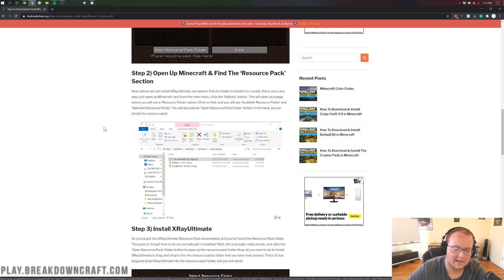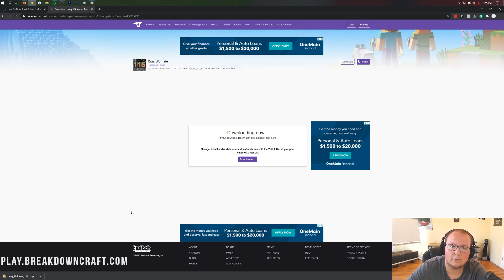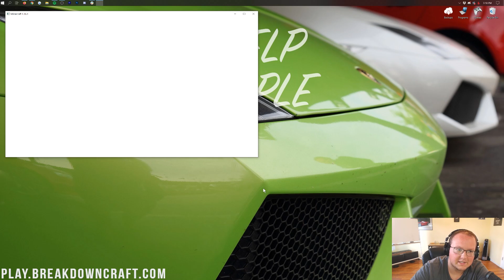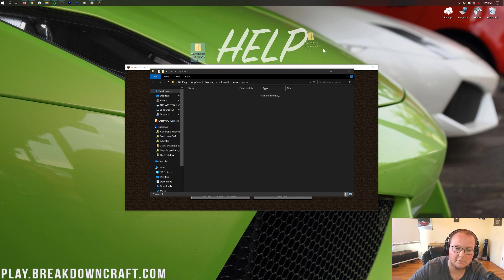How to Download & Install XRay in Minecraft 1.16.1 (Get 1.16.1 XRay without Mods!)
How can you get XRay in Minecraft 1.16.1? Well, in this video, we show you exactly how to download and install XRay in Minecraft 1.16.1. From where download your XRay texture pack to how you can install the XRay texture pack in Minecraft 1.16.1, it is all covered in this video! Thus, without any more delay, here is how to get XRay in Minecraft 1.16.1 using an XRay resource pack!

Start a 24 Hour, DDOS protected Minecraft server in under 5 minutes at Apex Minecraft Hosting and never worry about getting banned again!

About this video: If you want know exactly how to download and install XRay in Minecraft 1.16.1, this is the video for you! We show you exactly how to get XRay in Minecraft 1.16.1. From where to download your XRay texture pack that is 1.16.1 compatible to how you can install the XRay texture pack into Minecraft in order to get XRay without any mods in Minecraft, it is all covered in depth in this video. We even show you how to to make sure you can actually see things with XRay once you get into Minecraft. So, without any more delay, here is how to download and install XRay 1.16.1 on Minecraft PC.

The first step of getting XRay for Minecraft on your PC is actually download it. You can find the download link for the XRay Ultimate resource pack in the description above. Once you are there click on the yellow ‘Download XRayUltimate’ button to be taken to the official download page for the XRay texture pack. Once you are here, look at the right-hand side and scroll down until you see the ‘Minecraft 1.16’ section. Under this, you will see a version of XRay Ultimate. Click on the purple download button next to this, and the XRay ultimate resource pack will start downloading automatically.

Now, its time to learn how to install XRay in Minecraft 1.16.1 with any mods. As you already know, this is done using an XRay texture pack. What’s great about that is that is the process to install the XRay texture pack is very simple. Just open up Minecraft 1.16.1, and from the main menu, click on ‘options’. Next, click on ‘resource packs’. Then, click on ‘Open Resource Pack Folder’ in the bottom-right of Minecraft. This will open your resource packs folder. Now, to install the XRay resource pack, just drag and drop it form your desktop into this resource pack folder.

When you come back to Minecraft though, you won’t see the XRay resource pack there. That is because we need to restart Minecraft. Just close out of Minecraft, and reopen it. Then, click on ‘options’ and the ‘resource packs’ again. Now, you will see the XRay texture pack in the list of resource packs on the right-hand side of the screen. To activate the XRay texture pack in 1.16.1, just hover over it and click the little arrow that points left. That will move it into the ‘select resource packs’ section. Click ‘done’ at the bottom of the screen, and it will activate!

You may also want to turn your brightness all the way up and turn smooth lighting off in order to get the best performance out of Minecraft 1.16.1 XRay. Also note that it is not recommended to use XRay on Minecraft servers. This is because you will most likely get banned as XRay isn’t allowed on most servers.

Nevertheless, I hope we did help you download and install XRay in Minecraft 1.16.1. If we did help you get XRay in Minecraft 1.16.1, please be sure to give this video a thumbs up and subscribe to the channel if you haven’t already. It really helps us out, and it means a ton to me. Thank you very, very much in advance!